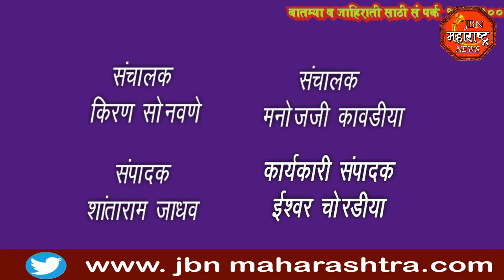jbn maharashtra news jalgaon